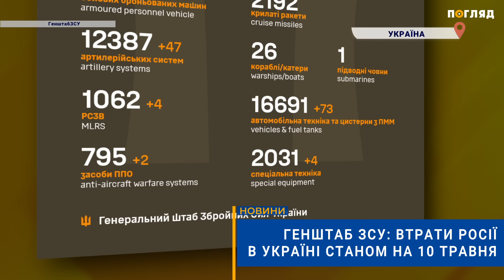☠️💣Генштаб ЗСУ: втрати Росії в Україні станом на 10 травня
Українська армія продовжує стримувати окупантів на всіх напрямках і завдавати нищівних ударів по скупченнях ворожих військ та техніки. ЗСУ знищили ще 980 російських військових.
За інформацією Генерального штабу Збройних сил України, станом на ранок 10 травня окупаційні війська Росії втратили 479 710 військових, 7 434 танки,
14 313 бойових броньованих машин, 12 387 артилерійських систем,  1 062 реактивні системи залпового вогню, 795 засобів ППО, 349 літаків, 325 гелікоптерів, 9 826 безпілотників оперативно- тактичного рівня, 2 192 крилаті
ракети, 26 кораблів, 16 691 одиницю автомобільної техніки та 2 031 одиницю спецтехніки.